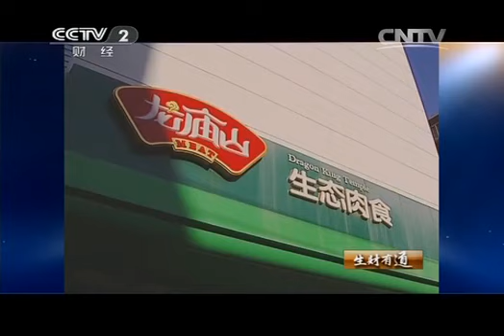《生财有道》 20141020 围墙里的财富秘密